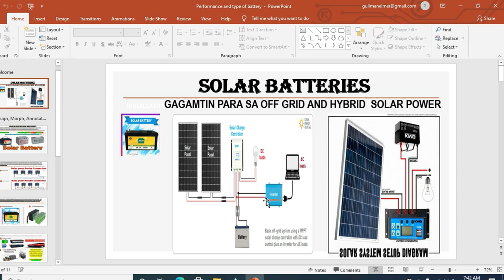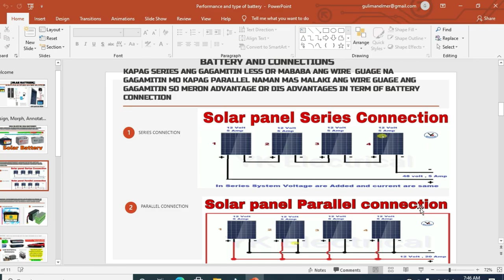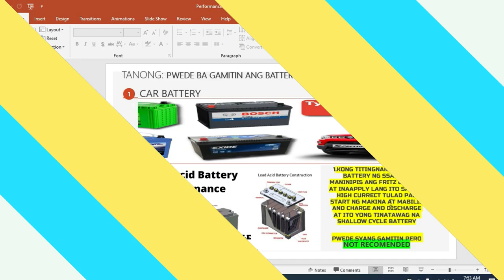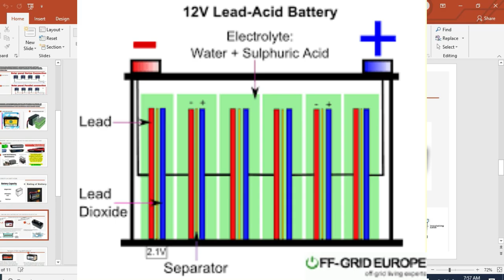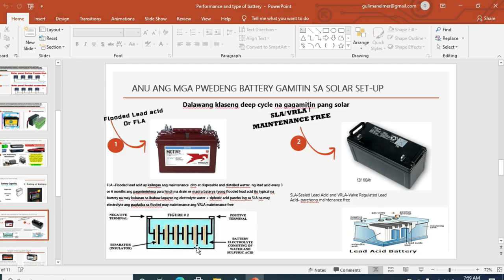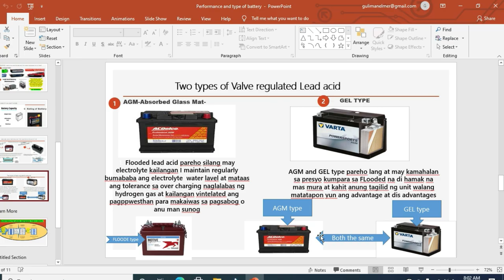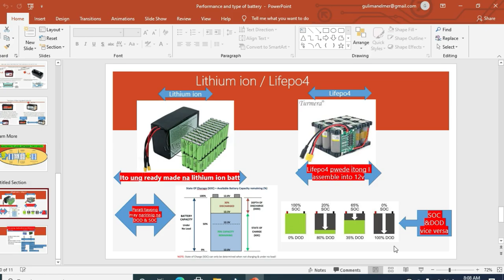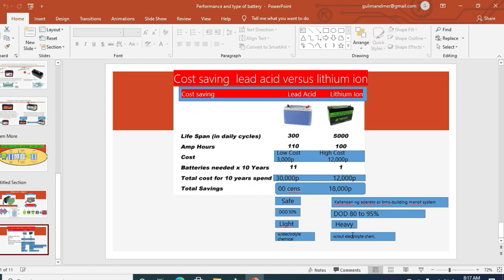C Rating and Battery Performance for solar